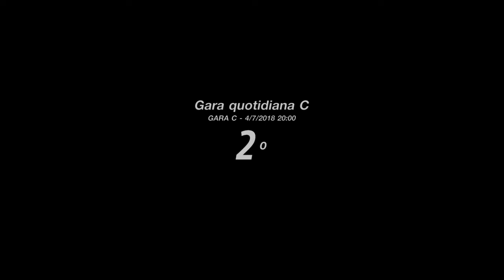Gran Turismo™SPORT finally dr B thanks to a 2nd place at nurburing gp